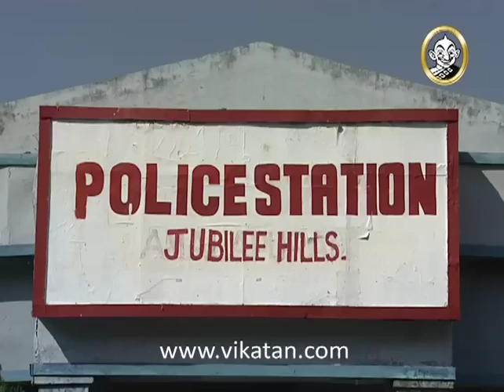Devatha Episode 1127